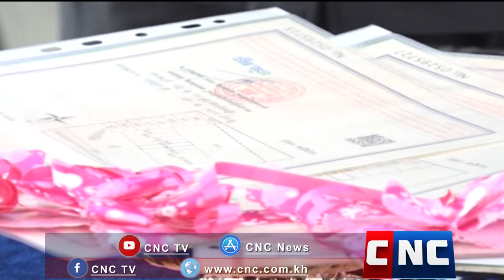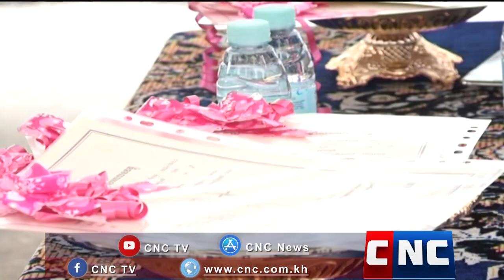អាជ្ញាធរសុរិយោដីខណ្ឌសែនសុខបានប្រគល់ប័ណ្ណកម្មសិទ្ធិដីធ្លីជូនប្រជាពលរដ្ឋចំនួន 114 គ្រួសារ។